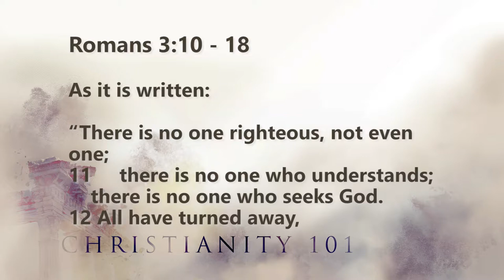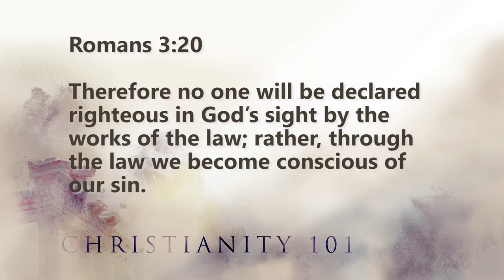Christianity 101 - Week 5